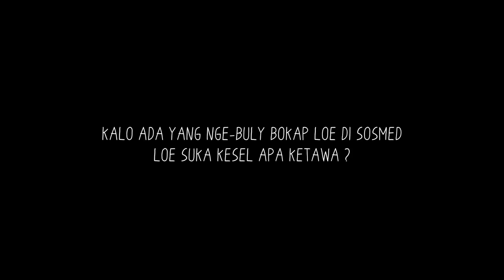Hawali dan Sosial Media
Tapi lain halnya dengan Hawali, anak Haji Lulung. Penasaran seperti apa? Langsung simak video berikut ini...